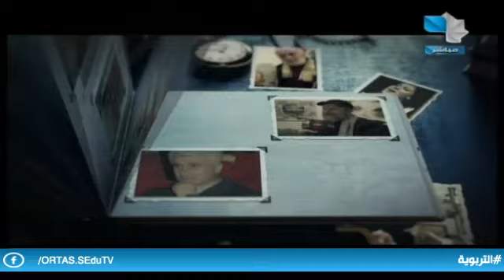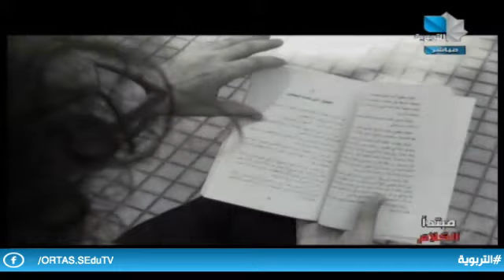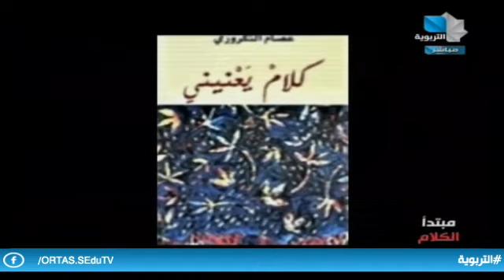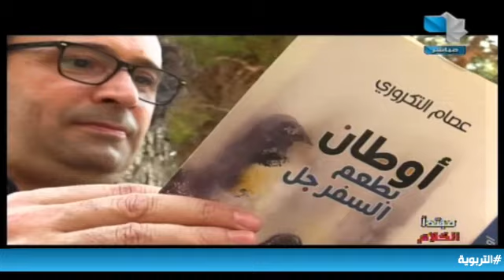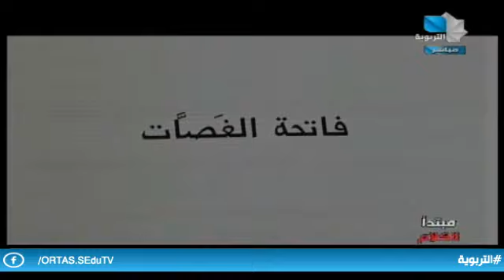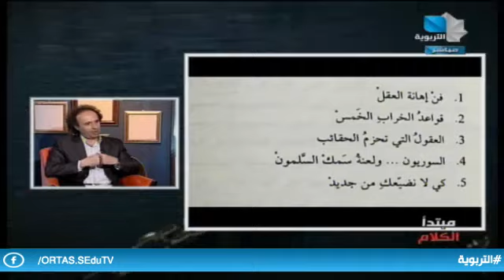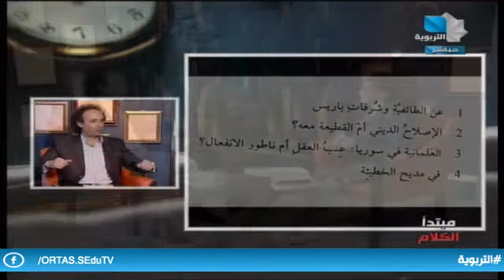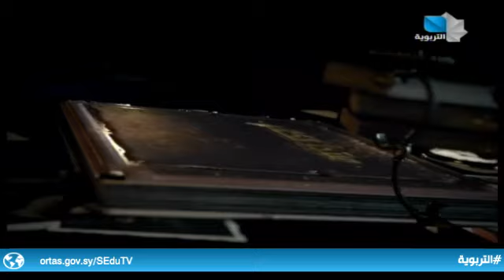مبتدأ الكلام 19.09.2021